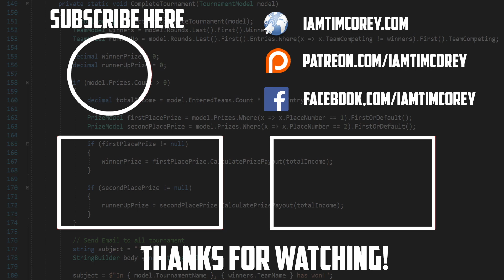6. How Do I Encrypt a Connection String? How Do I Protect My Settings in a Desktop Application?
We store connection strings and other sensitive data in appsettings.json or our app.config/web.config file. But how do we secure it? How do we ensure users cannot read our settings? Do we encrypt the settings file? Do we encrypt our connection strings? In this video, I am going to answer your questions around settings file security.